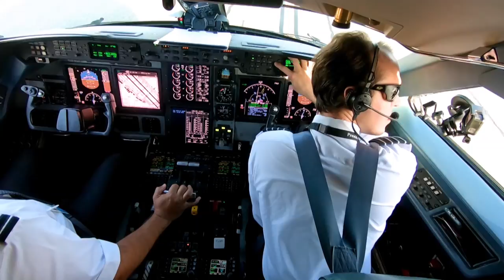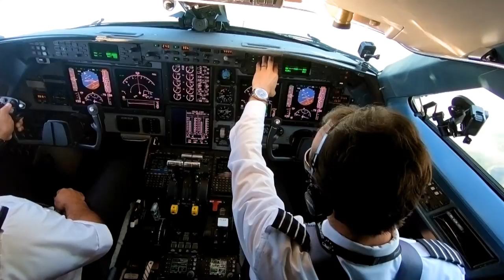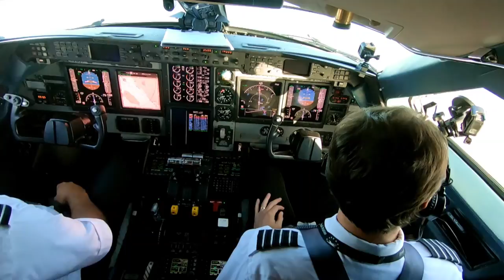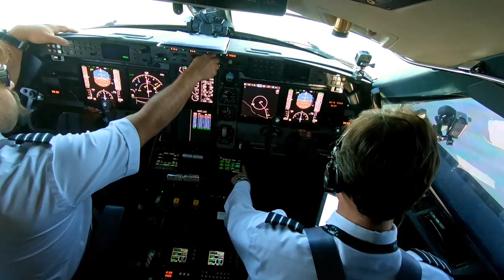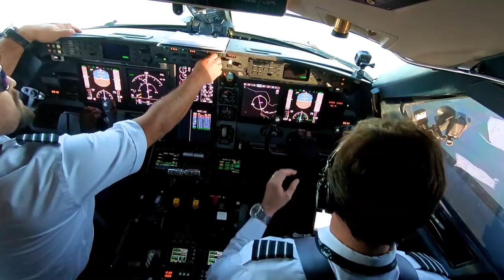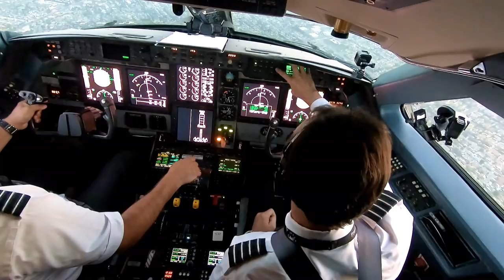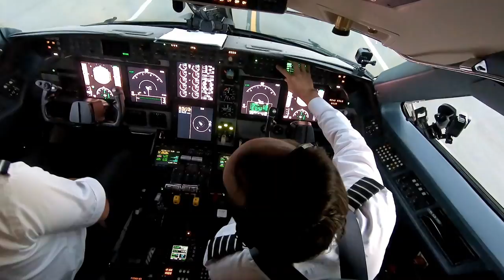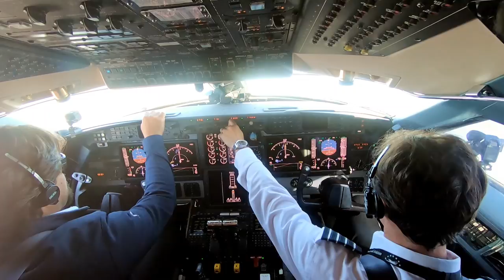Pilot Has Hilarious Reaction and Nearly Craps His Pants! - Pilot VLOG 077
Here isn’t part 2 of out London/California trip. After finally landing in San Jose, we enjoy some time in Carmel and Monterey. Then we proceed to Santa Ana and San Diego.